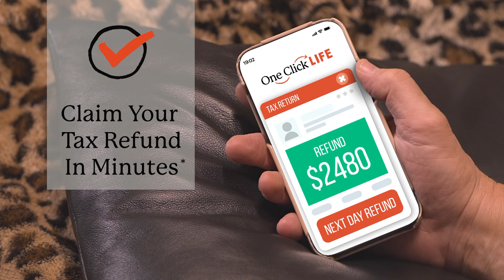One Click Life Ad - Warwick Capper 2023 B